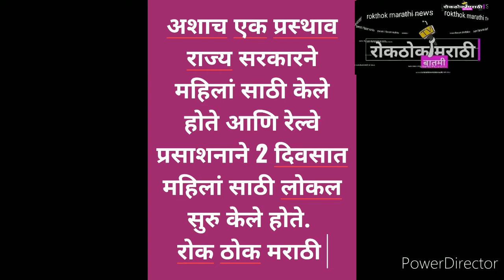राज्य सरकार ने चालू केला सगळ्यांना लोकल रेल्वे प्रवास? मोठी बातमी